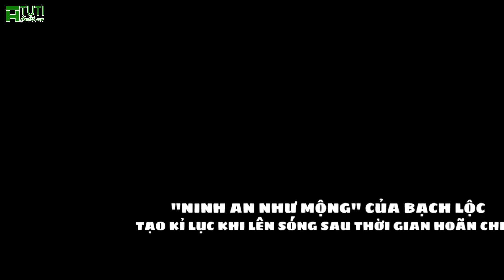NINH AN NHƯ MỘNG CỦA BẠCH LỘC TẠO KỶ LỤC KHI LÊN SÓNG SAU THỜI GIAN HOÃN CHIẾU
"Ninh an như mộng" của Bạch Lộc tạo kỉ lục khi lên sóng và gây tranh luận

Tối 7.11, khán giả bất ngờ khi "Ninh an như mộng" của Bạch Lộc chính thức phát sóng sau thời gian hoãn chiếu hàng loạt.

Theo đó, từ khóa "Ninh an như mộng" lên top 1 tìm kiếm trên mạng xã hội Trung Quốc vì độ "hot" của bộ phim.

Trong 6 tập đầu chiếu, bộ phim của diễn viên chính Bạch Lộc, Trương Lăng Hách lập loạt kỉ lục đáng ngưỡng mộ.

Theo đó, phim phá kỷ lục số lượt đặt xem trước cao nhất với 7,4 triệu lượt. Ngày đầu phát sóng 6 tập với tài khoản VIP, có 9 thương hiệu quảng cáo, 40 quảng cáo, tổng cộng 326 giây.

Năm nay, Bạch Lộc có 3 bộ phim được phát sóng và đang được quan tâm. Chính vì thế, không ít người hâm mộ cho rằng, đây là năm bùng nổ sự nghiệp của nữ diễn viên.

Ngoài ra, một điểm cộng lớn của "Ninh an như mộng" là cặp đôi chính có ngoại hình thu hút, trang phục được đầu tư kĩ lưỡng.

Tuy nhiên, phim cũng vấp phải những điểm tranh cãi cố hữu như: Chê chuyển cảnh xấu và đột ngột khiến khán giả khó theo dõi.

Ngoài ra, nhiều phân cảnh phim bị giật, góc quay xấu khiến khán giả bức xúc và tiếc cho công sức của dàn diễn viên.